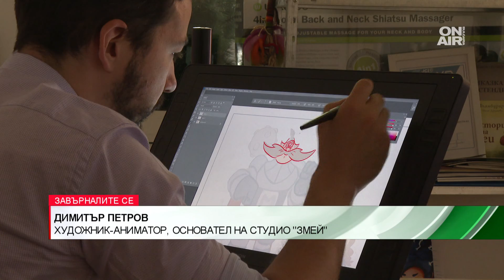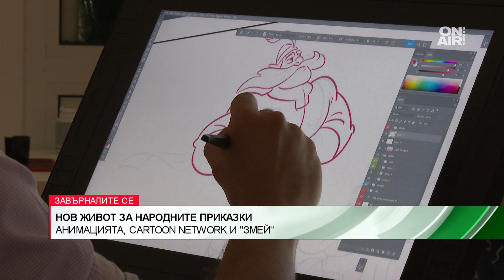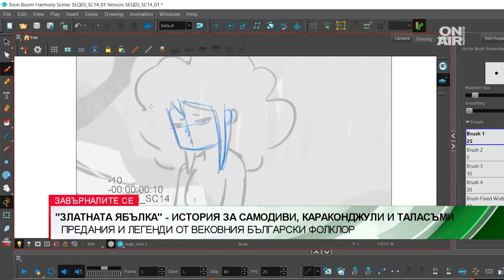Анимация в България - самодиви, караконджули и една "Златна ябълка" в студио "Змей"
Димитър Петров, Змей 🔥: Замислих се – ние гледаме всякакви истории за самураи, елфи (...), а защо няма за самодиви и хайдути‼️🦄🧟‍♀️🧞‍♀️🧚‍♀️🧌🧝🪄
Баща му и майка му са военни 💯
Дядо му е занаятчия и шивач 🪡
А той е художник-аниматор ⚜️🎨
За пътя от Уестминстърския университет University of Westminster и Cartoon Network 🇬🇧до основаването на анимационно студио "Змей 🔥
Как се правят образи от фолклора ни модерни?🐉
Къде е сега "Златната ябълка"? 🍏
И защо Димитър Петров прави проучвания от индийския квартал в Лондон за качеството на електроснабдяването в България? 🇧🇬